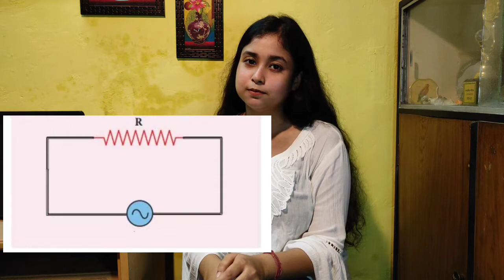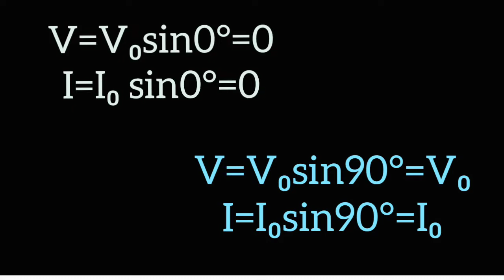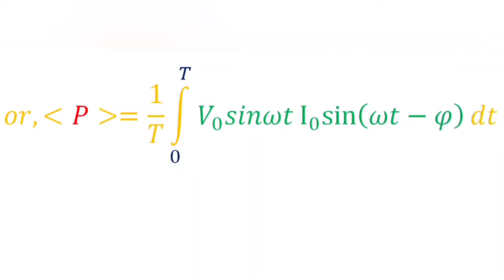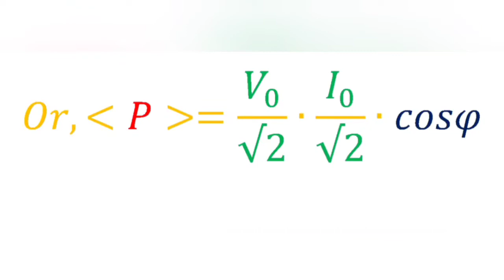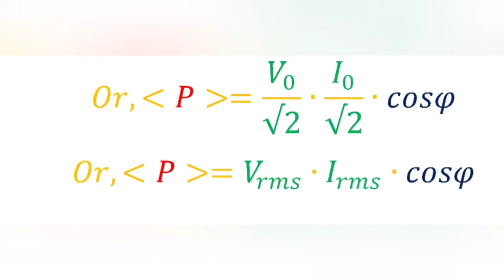Ray & Martin Online Class for HS Class XII Students | Physics | পরিবর্তী প্রবাহ (AC) Part-4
Ray & Martin Online Class for HS Class XII Students | Physics  | পরিবর্তী প্রবাহ (AC) Part-4Ray & Martin starts their New Initiative for students aspiring for HS 2022 by helping them with Online Tutorial during this Lockdown for COVID19 Quarantine Period Faculty Name : Arpita Debnath  Subject : Physics Chapter : 4.2Topic :  পরিবর্তী প্রবাহ (AC) Part-4